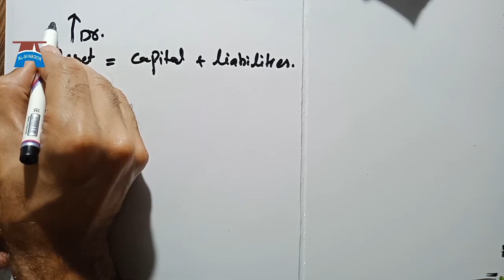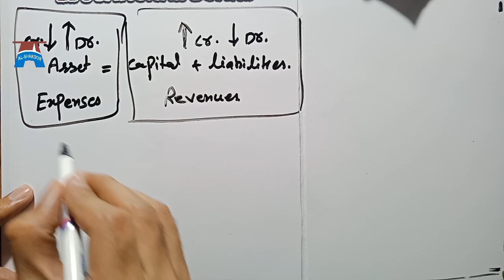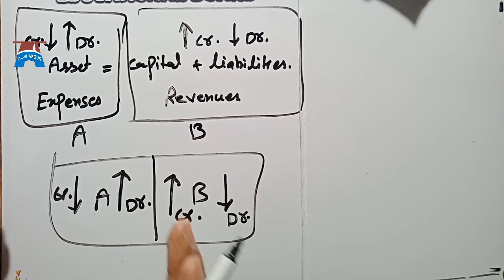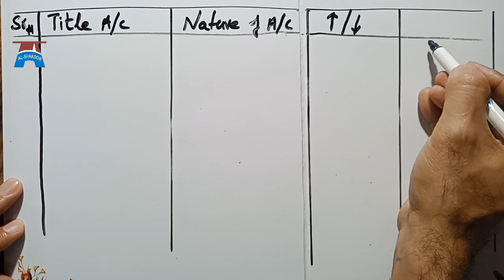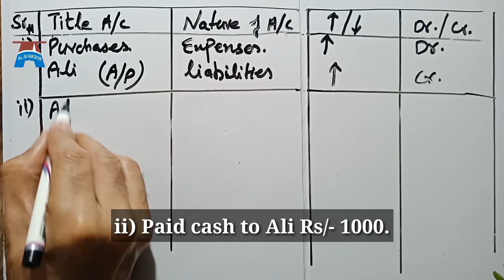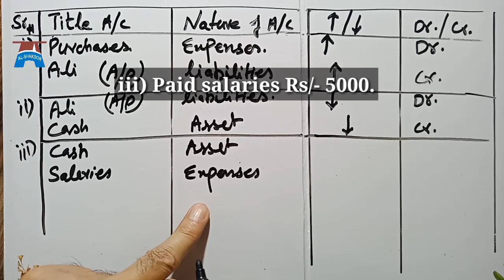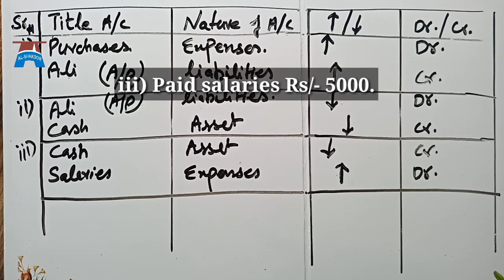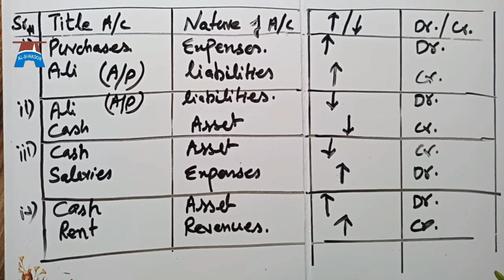Modern Rule of Dr & Cr. Basic Concepts of Accounting,analysis of accounting transactions Urdu/hindi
Modern Rule of Dr & Cr.
Basic concepts of Accounting
Analysis of accounting transactions
According to modern rule there are 5 types of accounts in accounting.
1) Assets
2) Expenses
3) Revenues
4) Liabilities
5) Proprietorship / Ownership

According to this rule
increase in Assets and expenses is debited (Dr)
Decrease in Assets and expenses is Credited (Cr)
Increase in Revenues, Liabilities & proprietorship is Debited (Dr)
Decrease in Revenues, Liabilities & proprietorship is Credited (Cr)

Basic concepts of accounting | Conceptual method of Dr & Cr
کرنا آ جائے۔ Cr اورDr اتنا آسان طریقہ کہ اگر کسی کو اکاونٹنگ کا ایک لفظ بھی نہیں آتا تو اسے بھی

Solution of Accounting Equation Problem #1 of Ch# 2, I.Com 1st year, practice for B.Com 1st year

Solution of Accounting Equation Problem #1 of Ch# 2, B.com 1st year,  practice for I.Com 1st year
learn basic accounting concepts with practical examples
easy way to learn basic concepts of accounting
Very Important lecture series for the students of I.Com, B.Com, BBA, M.B.A, ACCA, ACMA, O-Level, A-Level from every College and University
Basic Concepts of accounting, what are accounts?
what is Dr & Cr?
Rules of Dr & Cr
Traditional rules of Dr & Cr,
Modern Rules of Dr & Cr
American Rules of Dr & Cr
British rules of Dr & Cr Rules of Debit & Credit
Solution of all chapters of principles of accounting for I.Com and B.Com, Associate degree in Commerce, BBA, M.B.A, ACCA, ACMA, O-Level, A-Level from every College and University
Solution of all problems with concepts of Financial accounting for I.Com and B.Com, Associate degree in Commerce, BBA, M.B.A, ACCA, ACMA, O-Level, A-Level from every College and University
New Knowledge by MK Shakoor